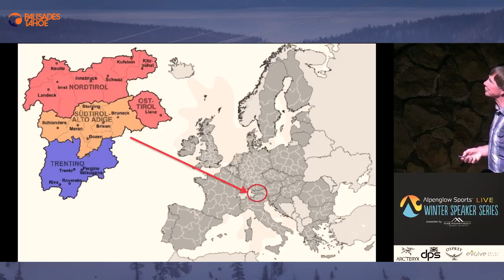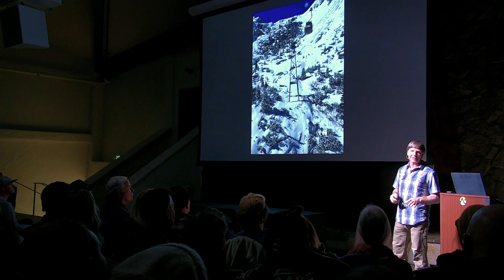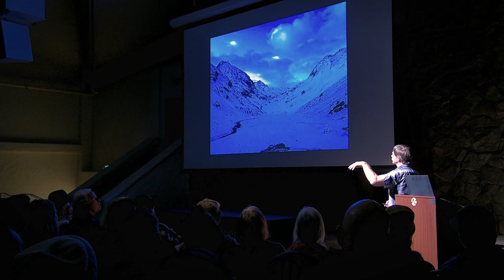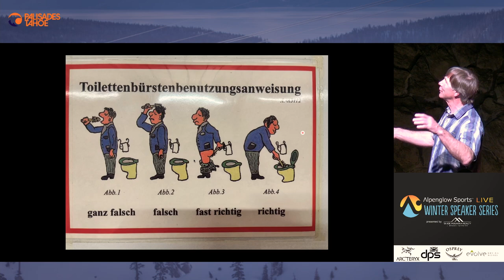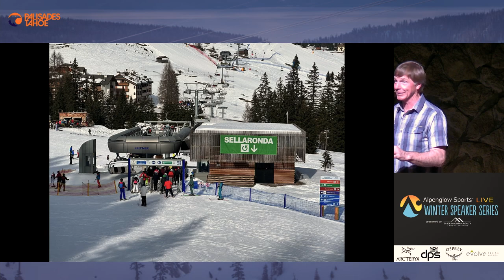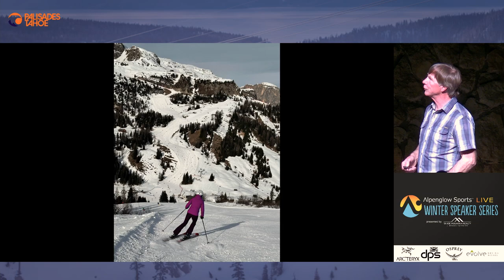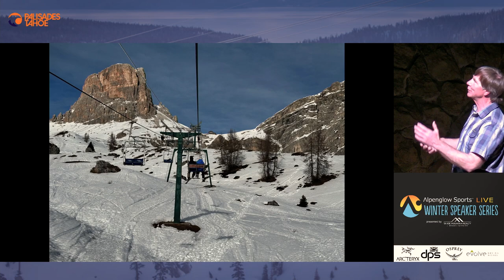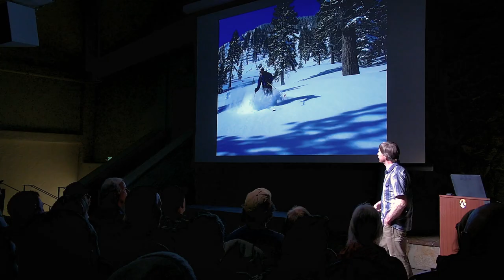Blending the Magic of Austria and Italy with Dave Nettle | Alpenglow Sports Winter Speaker Series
Dave Nettle, cofounder of the Alpenglow Sports Winter Speaker Series, and often touted as one of the best storytellers alive, rounded out our 18th annual season with an absolute show for the ages. When Dave is on stage, he makes you feel as if he is a dear friend hanging out in your living room, sharing stories from his latest adventures. Equal parts humorous, educational, honest, and encouraging, he leaves you with the urge to travel, and the sheer excitement that only adventure can induce.

Nettle took the audience on a tour through the Tyrol region — a place that spans across Austria and Italy, and is a cultural blend of the two. From astounding alpine terrain, to unparalleled hospitality, to soul warming food, to a rich history, there is no end to the offerings of the Tyrol.

We couldn’t have orchestrated a more divine end to this Winter Speaker Series season than Nettle's story, and want to follow in Dave’s footsteps to express our deep felt gratitude for everyone that helps us make these shows happen — our generous sponsors, all of the speakers who donate their time, and all of you.